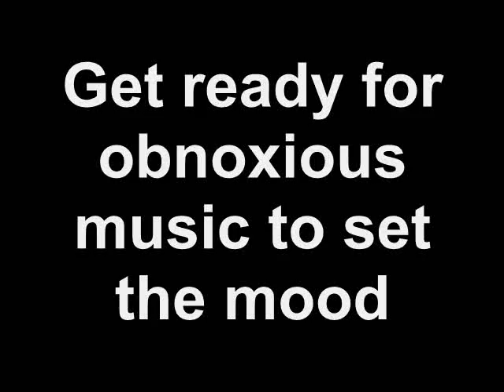Couldn't Steal Anything, or The Quest for the Fairy Flute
Hilgigars is a boss in final fantasy 9 with an infamously low steal rate for a particular item.